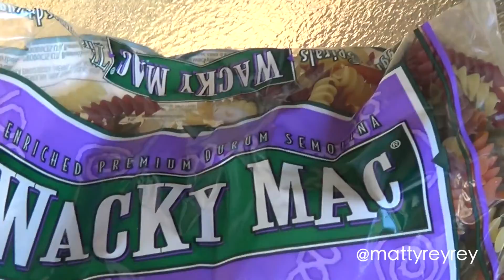Hunt for the Jersey Devil!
I went for it, in a crazy hunt for the Jersey Devil! What did I find? It'll confuse you as much as me.